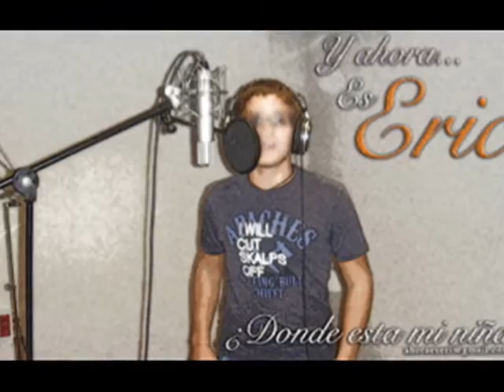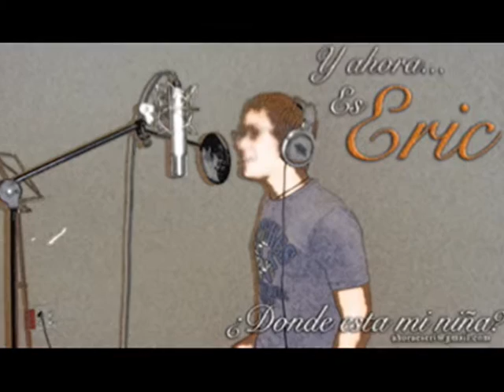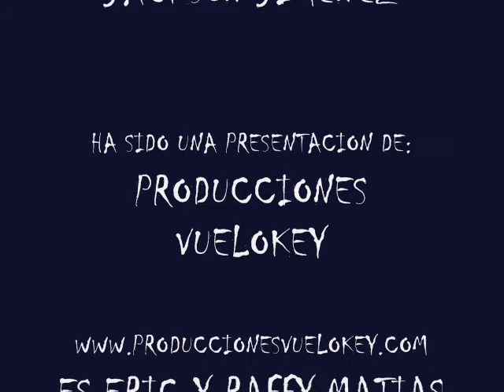Raffy Matias Ft Eric - Donde Está La Niña (Bachata)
WHERE IS THE GIRL
(BACHATA NUEVA 2010)

Raffy Matias

LETRAS:
CARLOS CARRASCO (CHEKE) Y ELPIDIO NUÑEZ (EPI).

SI DONDE ESTA LA NIÑA QUE YO SIEMPRE ENAMORABA DONDE ESTA
HACE MUCHO TIEMPO QUE NO LE VEO SU CARA QUE PASARA
ME HAN DICHO QUE AHORA ESTA ENAMORADA QUE ESTA FELIZ
Y YO NO LO CREO PUES EL PRIMER BESO ELLA ME LO DIO A MI.

ME DICEN QUE AHORA NO SALE DE CASA
QUE ESTA TRANQUILA NO SE LO QUE PASA
ME SIENTO TAN TRISTE ME MUERDO LOS LABIOS
YO CREO QUE MI NIÑA SE HA ENAMORADO.

SI NO VUELVO A HABLAR CON ELLA LOCO ME VOY A VOLVER
SI NO LE VEO SU CARA YO NO SE QUE VOY A HACER (BIS). AY DIOS, AY DIOS.

SI ME SIENTO TAN TRISTE CUANDO PIENSO EN ELLA PUES QUIERO LLORAR
ES QUE YO NO CREO CUANDO ALGUIEN ME DICE QUE OLVIDO TODO TODO
Y QUE EL PROTAGONISTA DE SU PELICULA NO ERA YO ERA ESE TONTO
QUE MIENTRAS YO ACTUABA ELLA ME MIRABA ME LO ROBABA TODO.